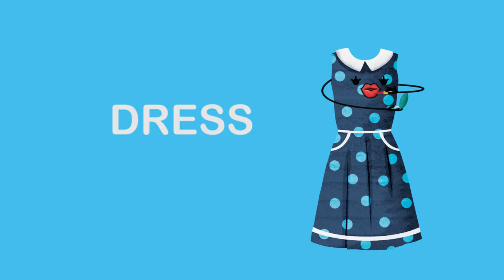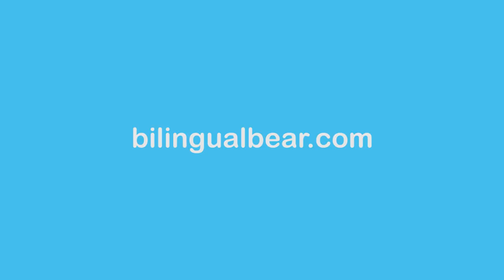Guess the Word | Clothes | ESL for Kids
Can you guess what the image is before the word pops up?

This vocabulary activity is from the Bilingual Bear Picture Dictionary Series.  Guess the Word videos are great for classroom settings. This video goes over vocabulary that is based on Clothes.

ESL activities for kids are provided by the Bilingual Bear Picture Dictionary series.  A great way for kids to have fun and learn English.

to learn more about the Bilingual Bear Picture Dictionary Series.